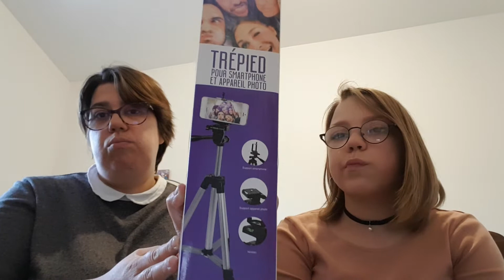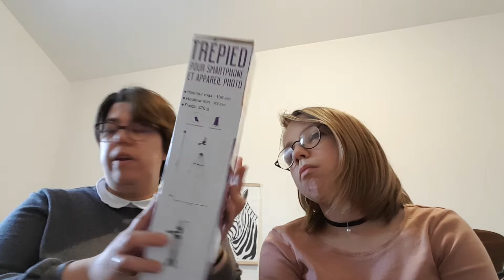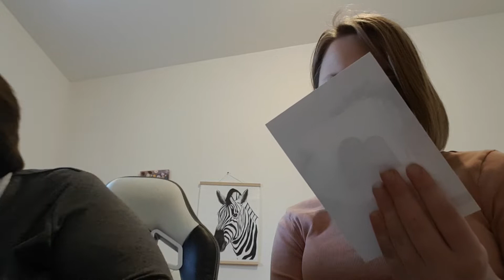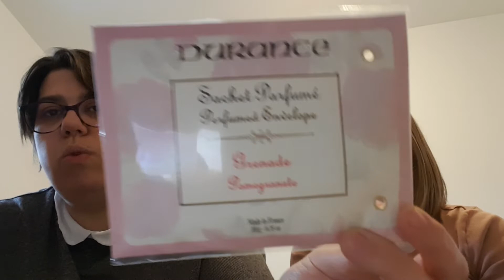Nos petits achats du week end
Petite sortie entre filles à euralille (sostrene green,  primark etc...) cultura zodio Jennyfer et NOZ bon visionnage bisous